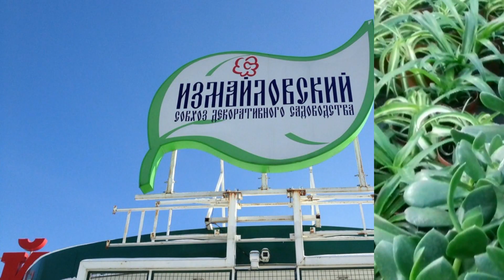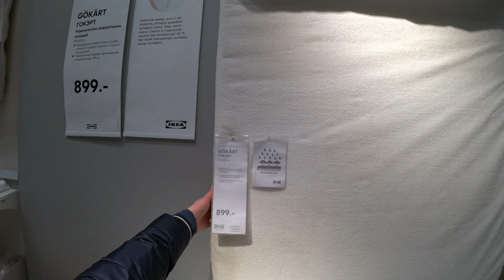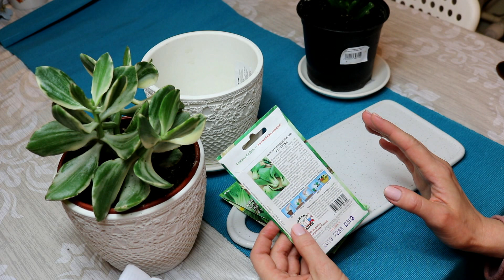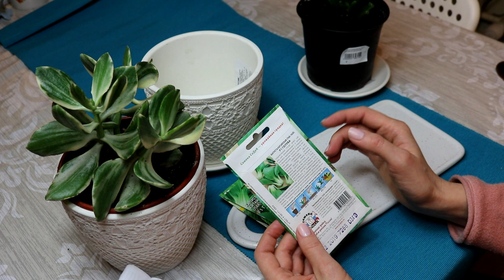ИКЕА И ТЕПЛИЦЫ ❤️ПОКУПКИ НОВИНОК АПРЕЛЬ 2018 IKEA❤️ ТИП ТОП ТВ